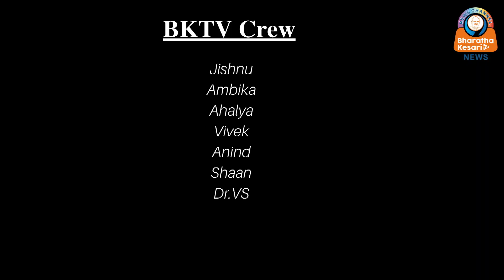ബ്രഹ്മപുരം പ്രശ്നത്തിന് ഇനി വേണ്ടത് ശാശ്വതമായ പരിഹാരമാണെന്ന് നടൻ മമ്മൂട്ടി